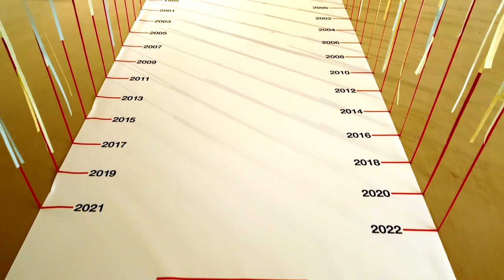On Reflection trailer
On Reflection is an interactive gallery exhibition that explores memory, time and social identity.